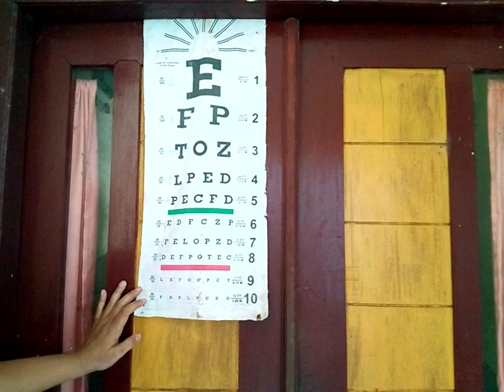Belajar Periksa Mata || Visus Mata